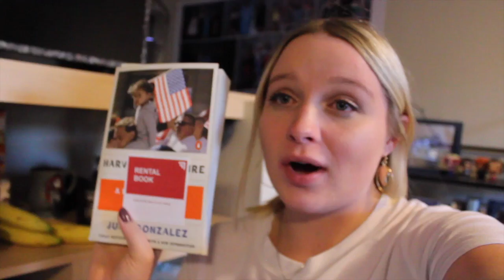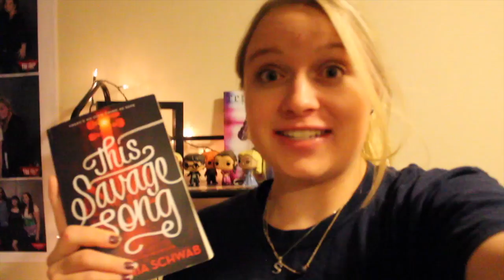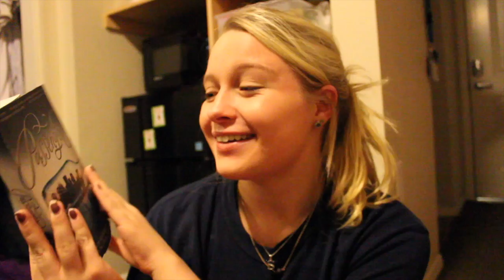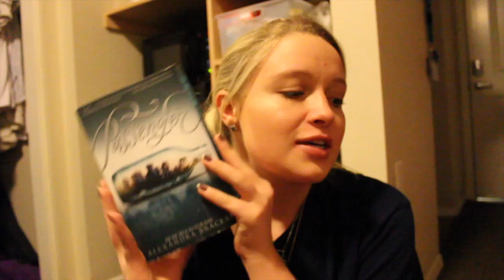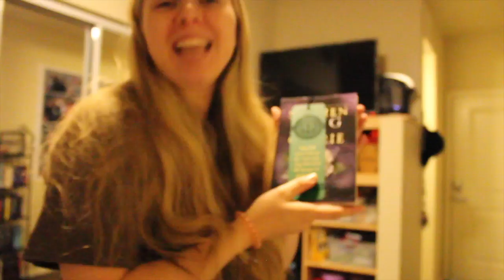Reading Vlog #3 // Monsters & Witch Hunters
Hello! I feel like I am finally getting back into the swing of a reading schedule! I hope to read much more in the coming reading vlogs! I hope you enjoy! :)